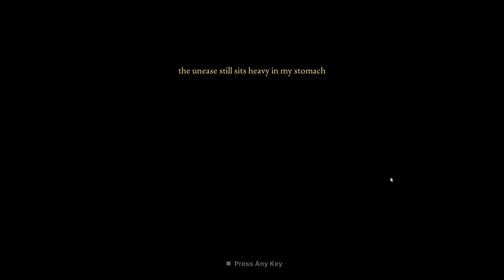FINISHED the Entire GAME in Under 9 Minutes BUG *NOT CLICKBAIT* Fears to Fathom 4 Ironbark Lookout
The game has since been updated to fix this

00:00-07:00 Just so show Unedited
07:00 The Bug

What a fun bug this is in Fears to Fathom Episode 4 Ironbark Lookout. This video will show you how to win/beat Fears to Fathom 4 Ironbark Lookout in 8 Mins!!

Fears to fathom Ironbark Lookout story and ending fears to fathom game, fears to fathom Ironbark Lookout ending, fears to fathom story